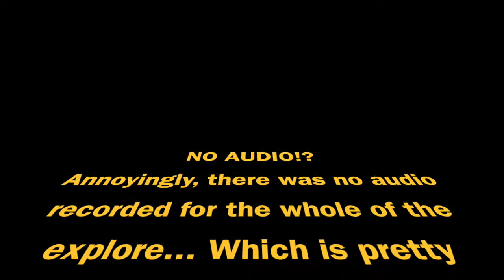WORRBEX - ABANDONED tin roof cottages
Flower patch cottages - Just of the shropshire border

Annoyingly there was no audio recorded through out our walking around... so its filled with great sound effects and subtitles! 😂

Tin roofed cottages next door to each other, abandoned years apart. One with slight fire damage, both crumbling badly